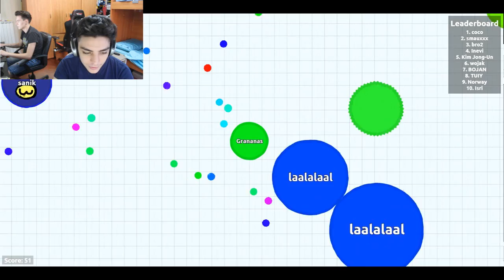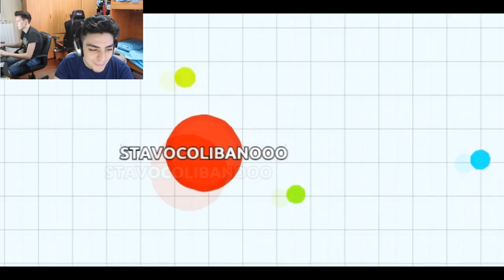Sdrogo Crew su Agar.io w/GaBBo Frax Delux #1